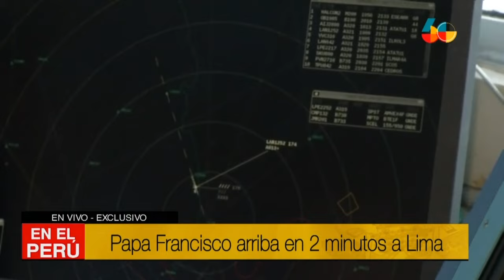Papa Francisco arriba al Perú para esperada visita pastoral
El Papa Francisco llegó esta tarde al grupo Aéreo Número 8 del Callao para iniciar su visita pastoral al Perú.